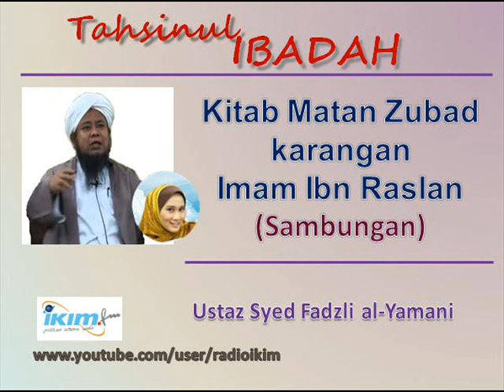Ustaz Syed Fadzli al-Yamani - Kitab Matan Zubad karangan Imam Ibn Raslan (Sambungan)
Ustaz Syed Fadzli al-Yamani - Tahsinul Ibadah (Radio IKIMfm)
DJ: Siti Rohani Surani